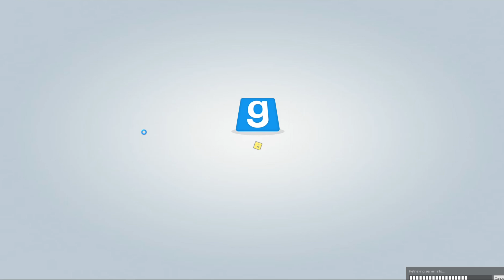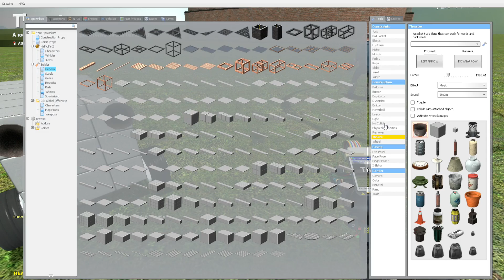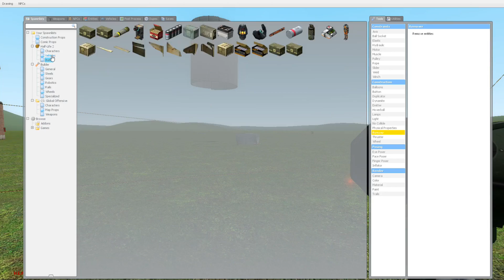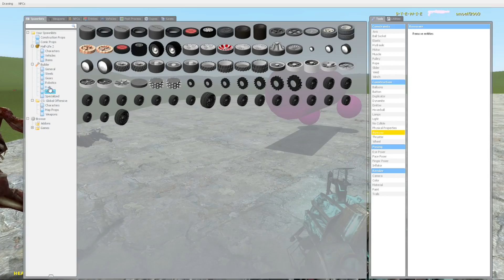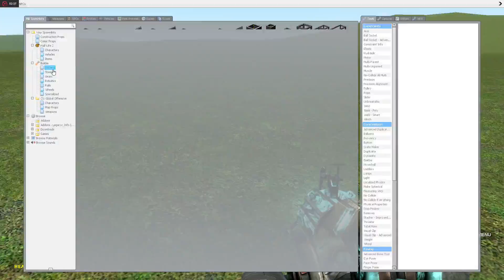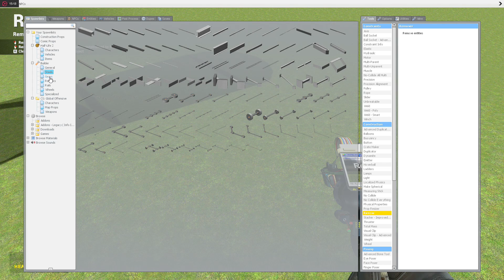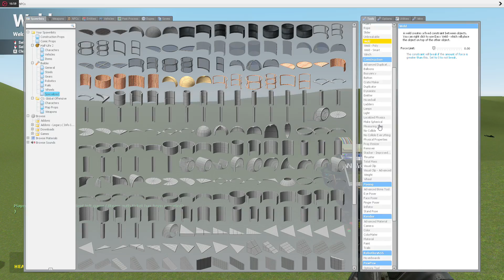[Dansk] Garry's Mod - Sandbox - KLAR TIL AFFYRING!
Kasper, Søren, Gizmo og Steffen spiller en omgang i sandkassen med masser af sjov og spas!